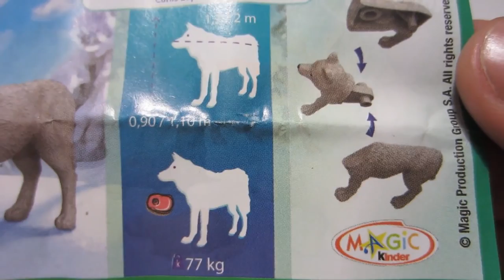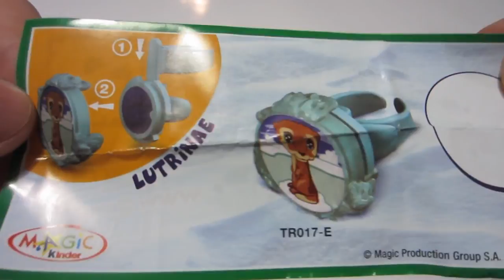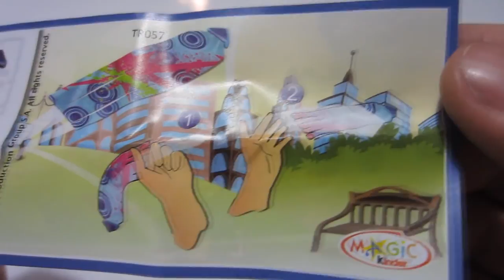3 Kinder Surprise Eggs Unboxing Round 4